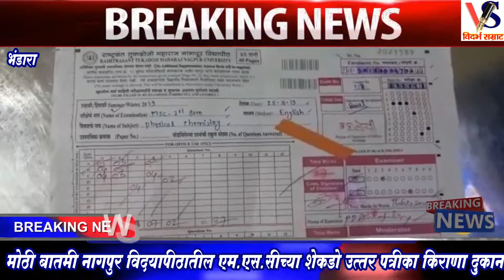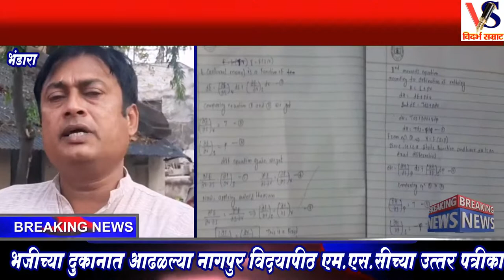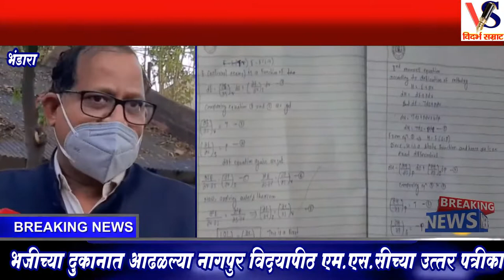Bhandara भंडार्‍यातील मोठी बातमी ,भजीच्या दुकानात सापडल्या नागपूर विद्यापीठाच्या सेकडो उत्तरपत्रिका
भंडार्‍यातील मोठी बातमी ,भजीच्या दुकानात सापडल्या नागपूर विद्यापीठाच्या सेकडो उत्तरपत्रिका